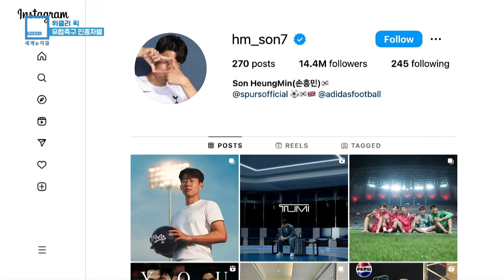유럽축구 인종차별 (KBS_362회_2024.06.29.방송)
[위클리 Pick]
유럽 축구계에 또다시 인종차별 논란이 뜨겁습니다. 최근 스페인 발렌시아 축구팬 3명이 ‘축구장 내 인종차별 행위’로 징역 8개월에 2년간 축구장 출입금지 처분을 받았습니다. 이들은 지난해 5월 발렌시아와 레알마드리드의 경기 도중 비니시우스를 향해 피부색을 지적하며 모욕한 혐의로 체포돼 재판을 받아왔습니다.
또한 영국 토트넘 홋스퍼의 벤탄쿠르는 우루과이 방송 촬영 도중, 한 출연진이 "손흥민의 유니폼을 구해달라"고 요청하자 "손흥민의 사촌 유니폼을 가져다줘도 모른다. 손흥민이나 사촌이나 똑같이 생겼다"고 말해 인종차별 논란이 불거졌습니다.